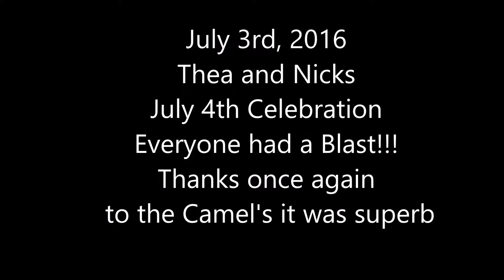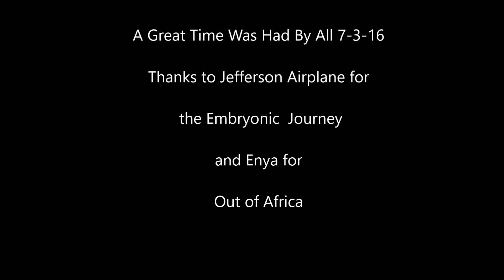Thea and Nick Camel's July 4th Celebration 7 3 16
Thea and Nick Camel's July 4th 2016 Celebration